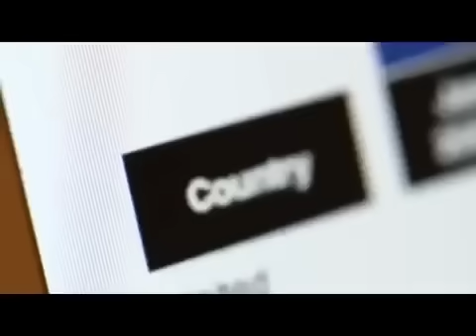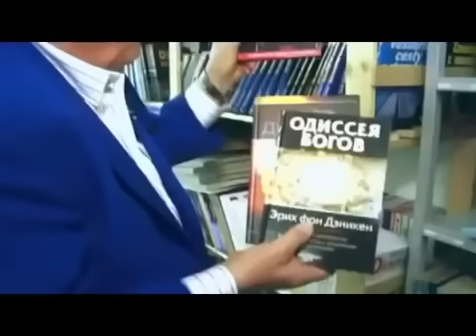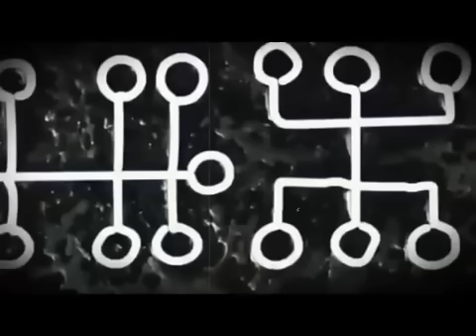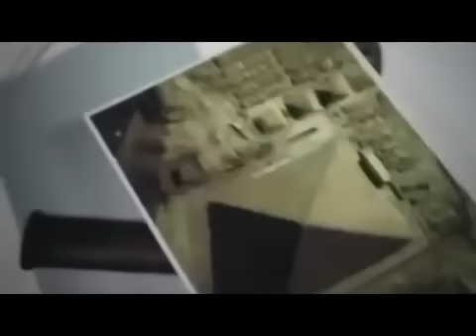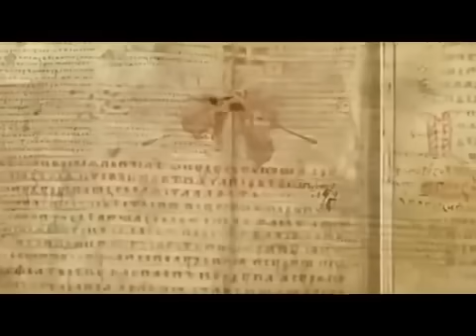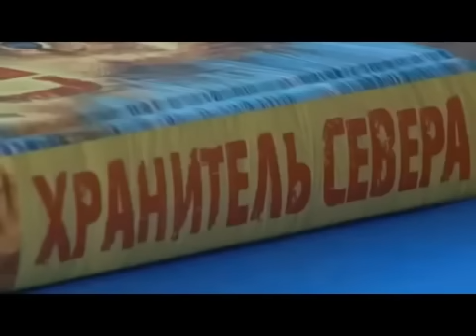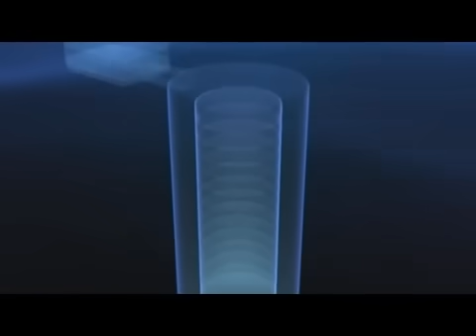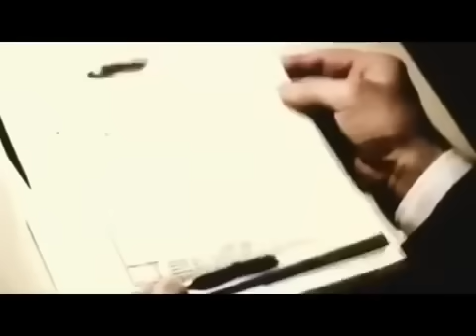КРОВЬ СТЫНЕТ В ЖИЛАХ! НА ГОЛОВЕ ВОЛОСЫ СЕДЕЮТ!